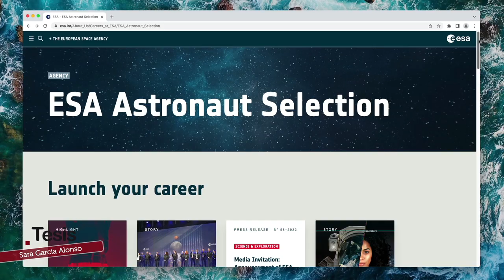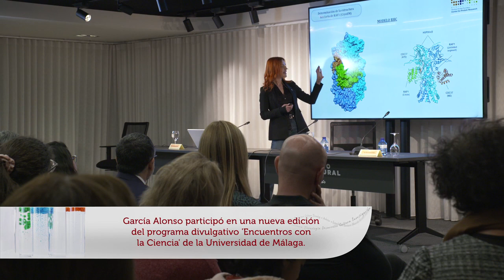🚀👩‍🚀SARA GARCÍA ALONSO: HACIA EL ESPACIO Y MÁS ALLÁ | ASTRONAUTA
Un paso más hacia la aventura espacial y la igualdad de oportunidades. En noviembre del pasado año 2022, Sara García Alonso pasó a formar parte de la última promoción de la Agencia Espacial Europea de futuros astronautas, convirtiéndose así, en la primera mujer española en ser elegida para esta épica aventura. García Alonso estudió Biotecnología en la Universidad de León y se doctoró cum laude en Biología Molecular del Cáncer y Medicina Traslacional en Salamanca, liderando un proyecto para descubrir nuevos fármacos contra el cáncer en el Centro Nacional de Investigaciones Oncológicas. Sara García Alonso, al igual que su compañero, Pablo Álvarez, fueron los seleccionados de entre más de 23.000 candidatos que se presentaron a esta oferta, pasando todas las pruebas con éxito.